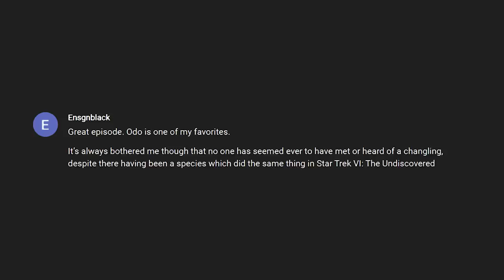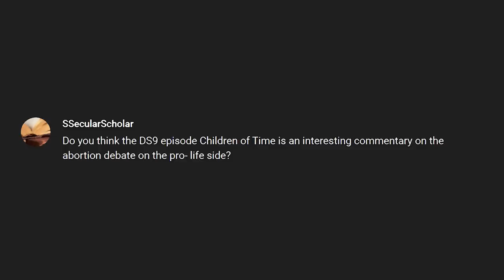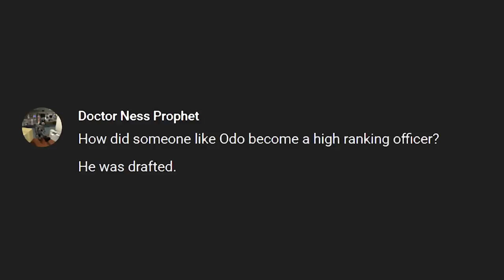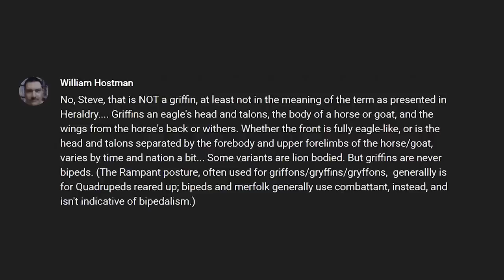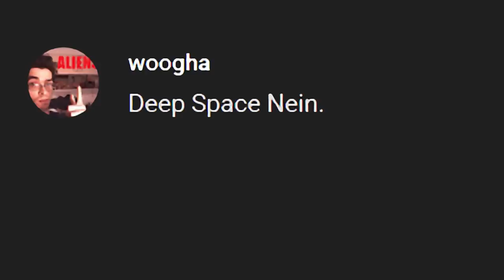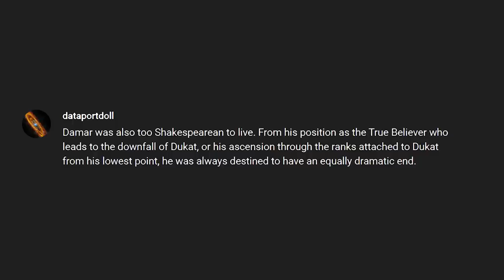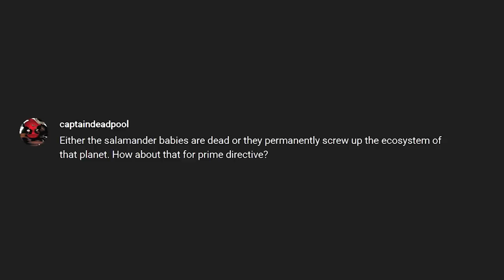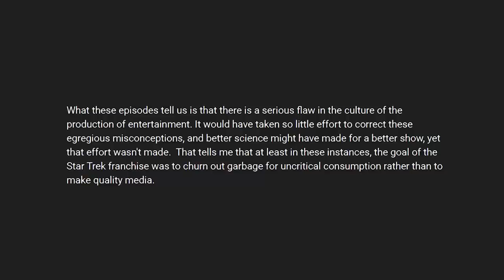"Is Future Odo a Daddy?" and Other Questions (Trek, Actually Comment Responses)